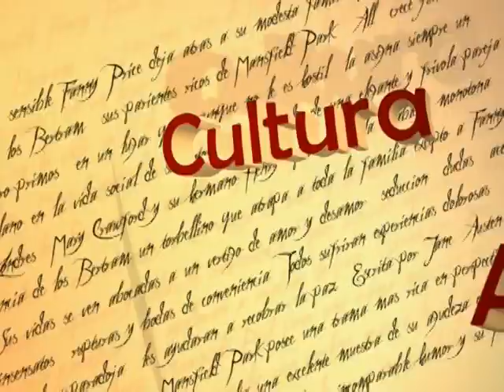art walk 08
escenario